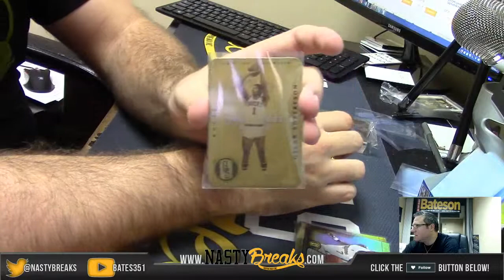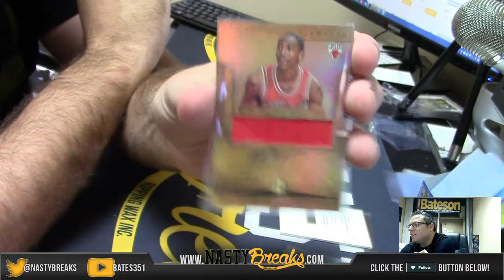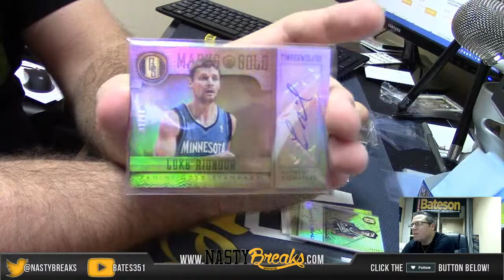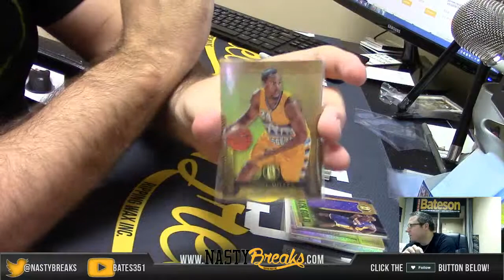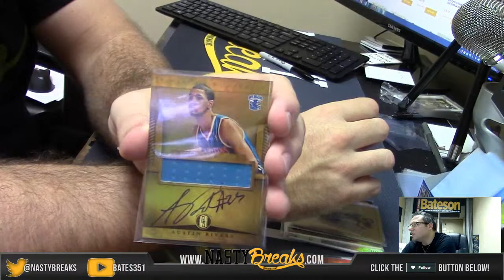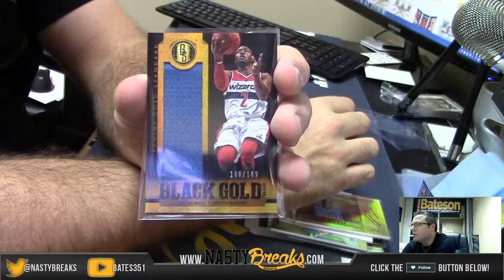2012 13 Panini Gold Standard Basketball 2 Box Personal Break for Joey#2